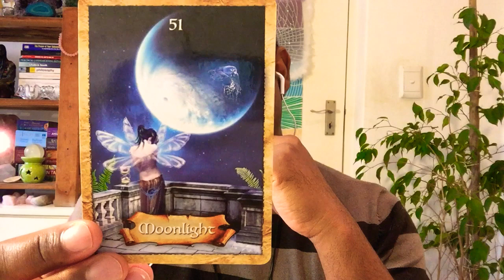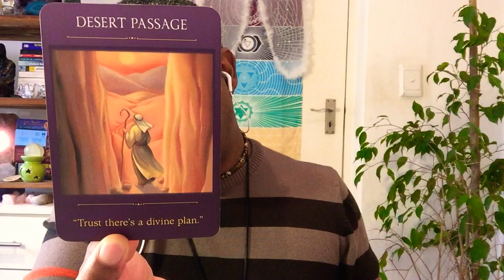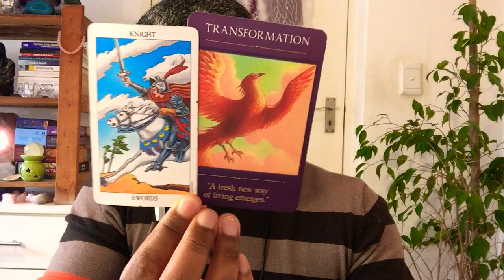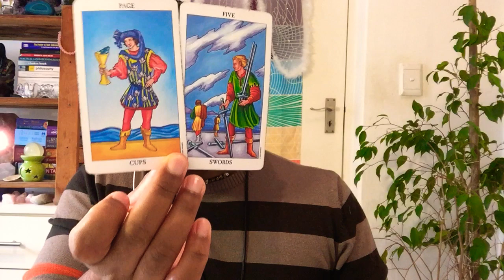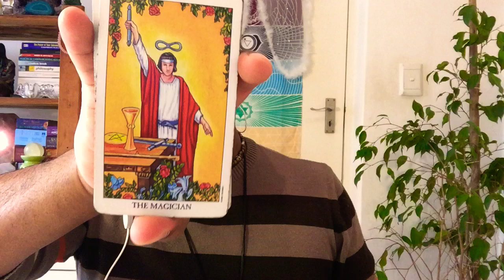Taurus Time To Fly! Tarot 8-14 June Psychic Medium Holistic Wellness Spiritual Practitoner Teacher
Welcome to this universal guidance by holistic wellness practitioner, psychic medium, born intuitive Adrian H. Nelson.

For more inspiration, motivation and positive universal guidance, follow Adrian's AHN Great Life journey on Instagram and Facebook.

AHN Great Life Intuitive Psychic Medium Tarot and Oracle Readings are around 30 minutes and provided as a downloadable video.

Email a recent photo showing your eyes clearly to ensure a stronger connection. selfies are fine along with proof of payment PayPal to

Always send the above information from the email address your reading will be send to. your reading cannot be send to an alternative email address afterwards, as they are deleted once sent.